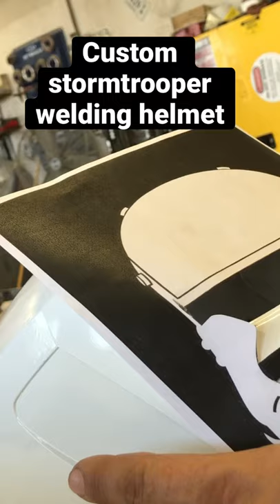Custom Star Wars StormTrooper welding helmet creation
When it’s raining outside and I get bored in the shop. I build a custom Star Wars stormtrooper welding helmet. Next will be darth Vador.